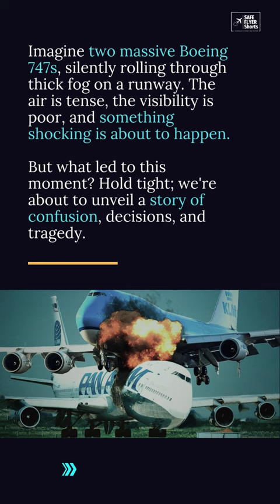💥Crash Of The Century!! Tenerife Disaster ✈️ | Part 1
The story of the Deadliest collision Ever in the history of aviation!

Explore the chilling Tenerife Airport Disaster of 1977, where two Boeing 747s collided in thick fog, resulting in one of the deadliest aviation accidents ever. Join us as we unravel the events leading to this tragic moment, from political tensions to poor visibility. Meet the captains, Captains Victor Grubbs and Jacob Veldhuyzen van Zanten, and understand the decisions and confusion that led to the catastrophe. Discover the investigations that followed and the crucial lessons learned from this devastating incident that reshaped aviation safety. Don't miss this gripping story of the Tenerife Airport Disaster.

The WORST Aviation Accident in History!

Your Queries Solved:
mayday
plane
aircraft
Air Crash
air crash
aircrash
air crashes
air crash recent
aircrash investigation
air crash investigation
air crash aviation
air crash documentary
air crash 2023
air show crash
airplane crash
airplane crashes
air plane crashes
air plane crash

Your Questions Answered:
flight
investigation
plan
show
air crash investigations
flights
aircrafts
air crafts
air planes
airplanes
crash
watch
air
disney
nat geo
crashes
mayday
air crash in coloumbia
air crash movie
air crash in usa
plane crash
plane crashes
air disasters
air disaster
air disaster mayday
airplane accidents
flight crash
flight accident
flight gamer